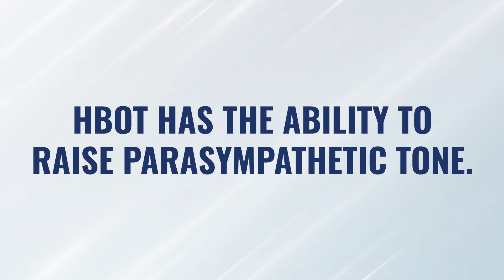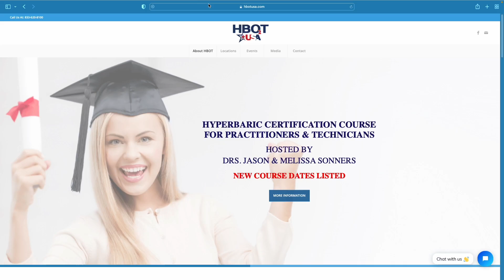Can HBOT Help POTS Patients?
►► Can HBOT help those suffering from POTS? Watch this video to find out!

If you, a loved one, or a patient of yours is struggling with Postural Orthostatic Tachycardia Syndrome (POTS), you may be looking for alternative treatment options.

Does hyperbaric oxygen therapy help patients with POTS?

I want to be clear that HBOT is NOT a cure or direct treatment for POTS, and most POTS cases are very complex. So there’s no simple answer or approach that will help everyone suffering with POTS.

But because patients with POTS often have an overactive sympathetic nervous system, and because HBOT is very parasympathetic and can help increase the parasympathetic tone (which can help lower the sympathetic tone), it can often make sense to include HBOT in a multitherapeutic approach to POTS.

Let’s discuss.